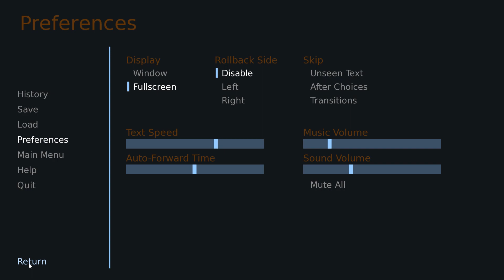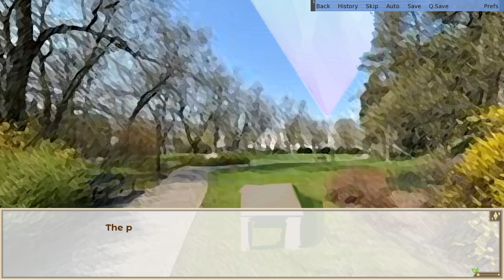My Guardian Kitty- Hero's Advent| Alex's Path #8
Cassian wakes up from a another dreadful nightmare, finding Alex close to his bedside, making sure he's okay, and possibly studying him as well... oh Alex.

New update is out and we get more content for our favorite Lynx!

Hero's Advent is a free game available on itchio.